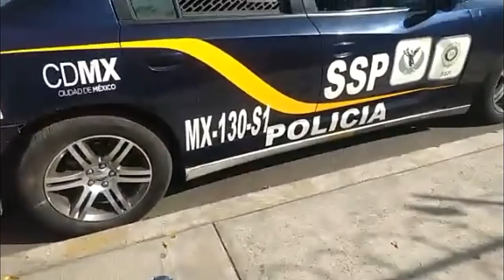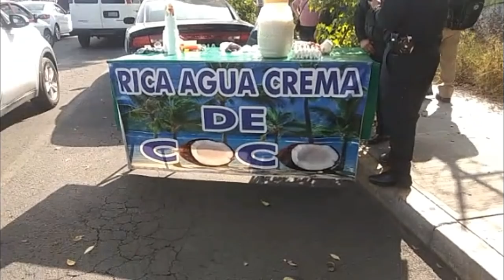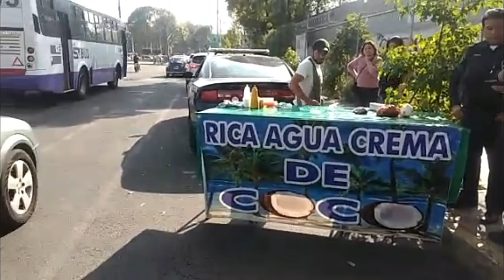Llego la Patrulla por Negocio que se Agandalla Todo un Carril en Plena Avenida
Transmisión de: Acoxpa Ciudadano @TlalpanCoyoacan